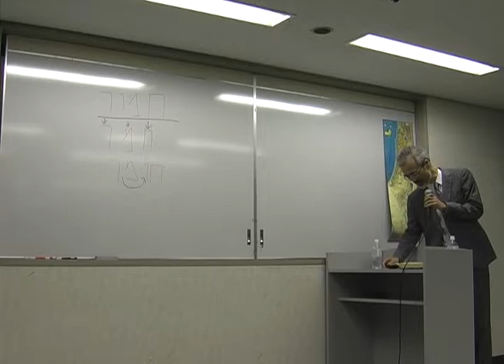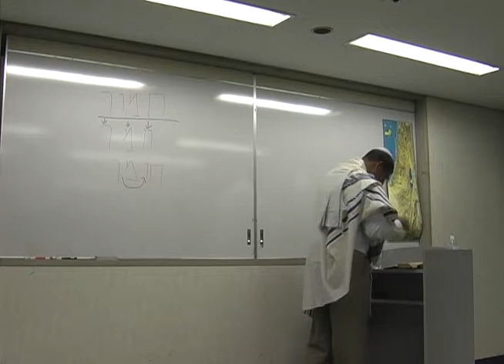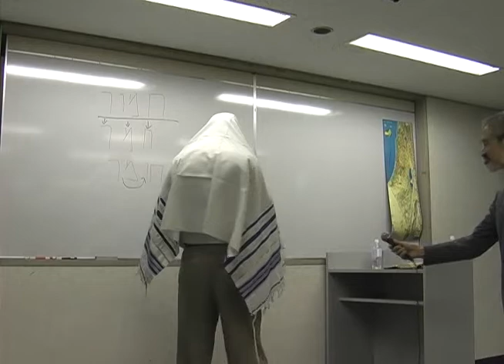イスラエル回復と祭司の役割[03]アロンの祝祷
この動画は、4本の再生リストの3本目です。

ユダヤ人の中には、現在でも先祖は祭司であったことが分かっている家族がいます。神に選ばれたイスラエルの中からさらに選ばれた祭司の家系であるガイ・コーヘン師が、イスラエルと祭司の役割について語ります。

講師：　　ガイ・コーヘン師

2010年10月6日にエルおおさかで収録

テーマ：　旧約聖書、実践・祈り、

シオンとの架け橋ビデオサイトでは、検索などの機能を利用していただけます。
このビデオを提供しているシオンとの架け橋のサイト
このビデオの興味を持たれたら、「シオンとの架け橋」チャンネルに登録をお願いします。